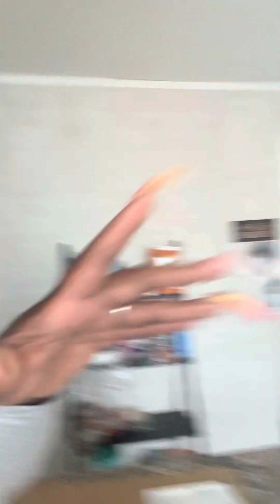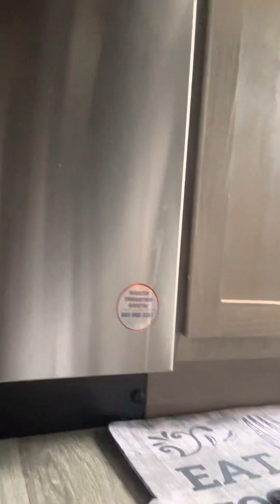Another mothers day gift 🎁 from my middle daughter